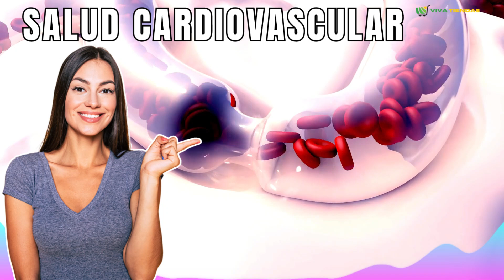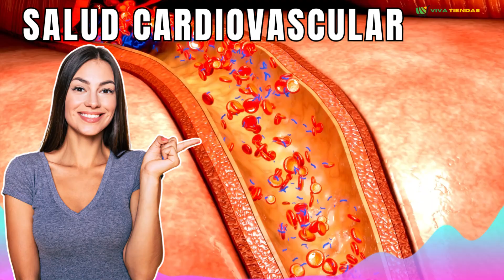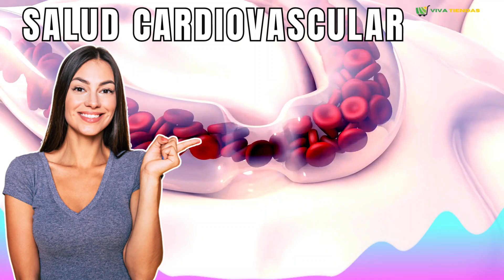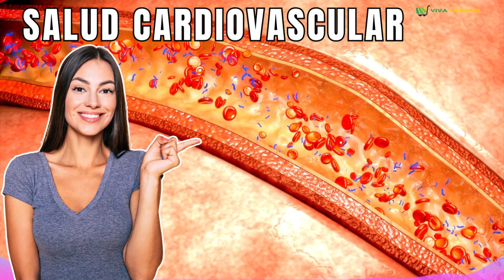❤️ Cómo mantener un CORAZON saludable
Como bien saben, la salud del corazón y de los vasos sanguíneos es fundamental para nuestro bienestar general. Es por eso que hoy vamos a explorar juntos algunas claves esenciales para mantener un sistema circulatorio eficiente y saludable.

Así que, sin más preámbulo, comencemos a sumergirnos en este fascinante tema.

Cuando el Corazón Late al Ritmo Adecuado
El corazón es el motor que impulsa la sangre a través de nuestro cuerpo, llevando oxígeno y nutrientes a cada célula. Por lo tanto, la salud de este órgano vital es crucial para nuestro bienestar general.

Una de las principales características de un corazón saludable es su capacidad de mantener un ritmo cardíaco adecuado. Esto significa que el corazón debe latir ni demasiado rápido ni demasiado lento, sino a la frecuencia óptima que permita una circulación eficiente.

Algunos factores que pueden afectar el ritmo cardíaco incluyen el estrés, el sedentarismo, los hábitos alimenticios y ciertas condiciones médicas. Por ejemplo, el consumo excesivo de cafeína, tabaco o alcohol, o la presencia de enfermedades como la hipertensión o la diabetes, pueden alterar el ritmo cardiaco y poner en riesgo la salud del corazón.

Por eso, es importante mantener estilos de vida saludables, practicar ejercicio regular y, si fuera necesario, seguir las recomendaciones de un profesional de la salud para controlar y mantener un ritmo cardíaco adecuado.

Cuando los Vasos Sanguíneos Fluyen sin Obstáculos
Pero el corazón no es el único elemento crucial en la salud cardiovascular. Los vasos sanguíneos, que conforman todo el sistema circulatorio, también desempeñan un papel fundamental.

Unos vasos sanguíneos sanos y flexibles son capaces de transportar eficientemente la sangre a través de todo el cuerpo, asegurando que cada órgano y tejido reciba el oxígeno y los nutrientes que necesita